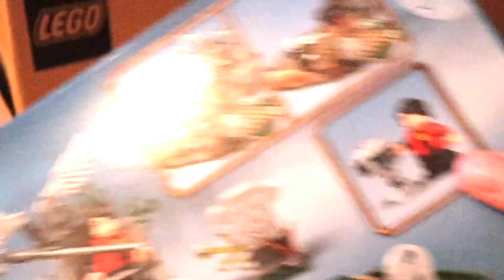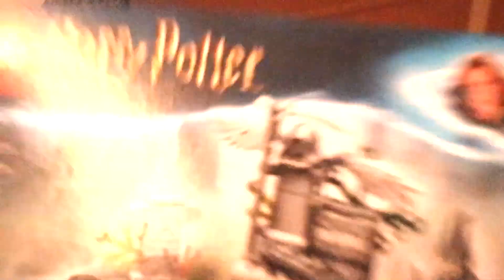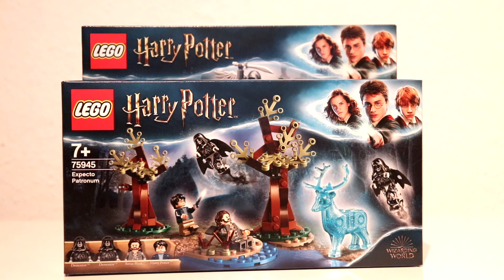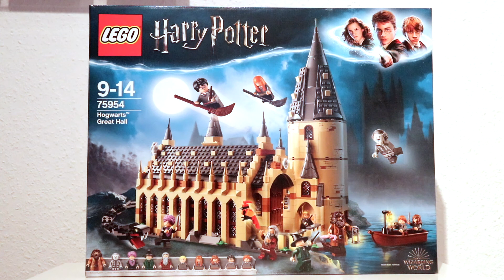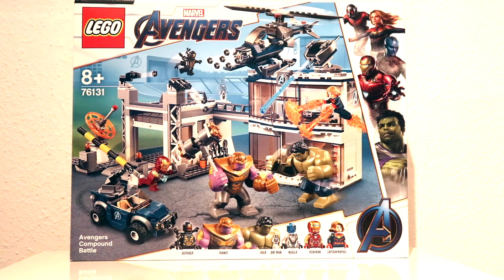Alle meine ungeöffneten Lego® Sets / Lego® Reselling #2 / Magic Stones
In diesem Video zeige ich euch alle meine ungeöffneten Lego® Sets...

Wenn dir das video gefällt, dann freue ich mich sehr über ein 👍 und dein Abo ;)